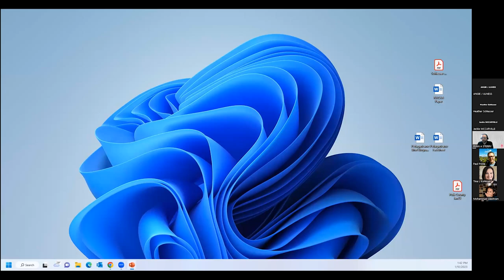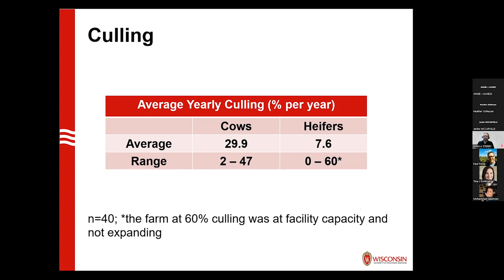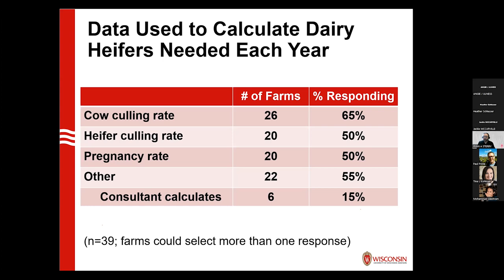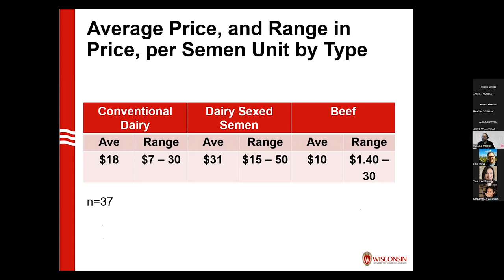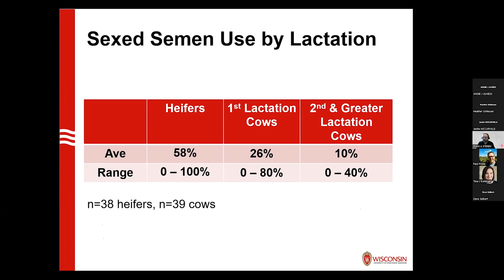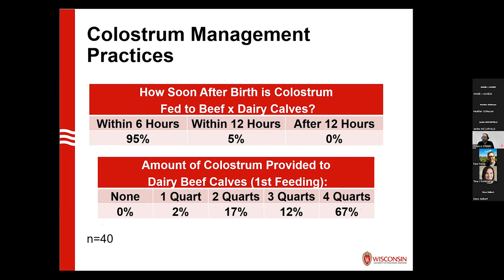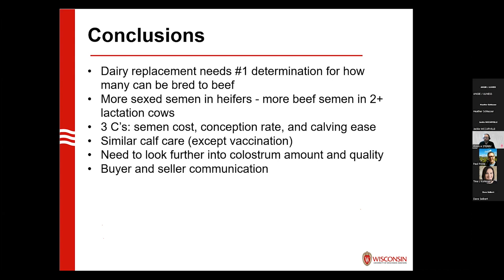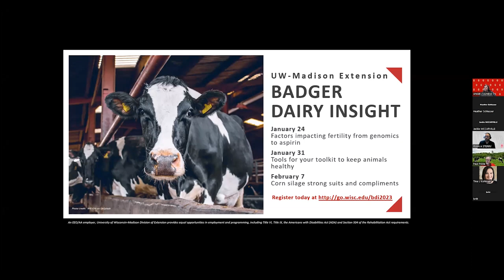Optimizing Use of Beef Semen in Dairy Herds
n this video Ryan Sterry will discuss the latest trends in how farms are using beef semen in dairy herds in Wisconsin. In this presentation, Ryan discusses the findings of a recent UW Madison Division of Extension survey.